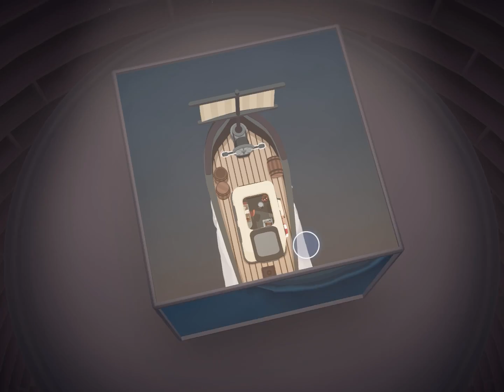MONCAGE - A Mind-Bending Perspective-Based Optical Illusion Puzzle Game with a World Within a Cube!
Also coming to iOS & Android